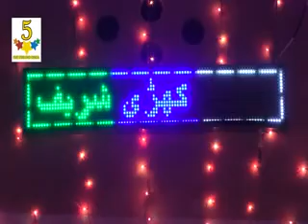bali jatti gurmala jahlam 2020 punjabi folk-punjabi desi songs- desi program part 1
aslam-o alikum punjabi desi songs waste tusi  wasda rewe punjab no zror chick kero kharian gujrat de sare punjabi fankaran de video tuhanu eithe labh jawn dian desi program sade naal rabta krn waste ch nazir  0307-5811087     ch riaz 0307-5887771 ch bashir 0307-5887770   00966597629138